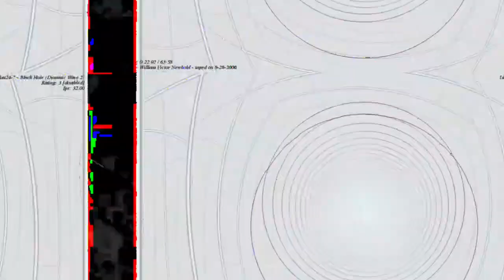[EPILEPSY WARNING] Movie 23 04 26 02h44m43s